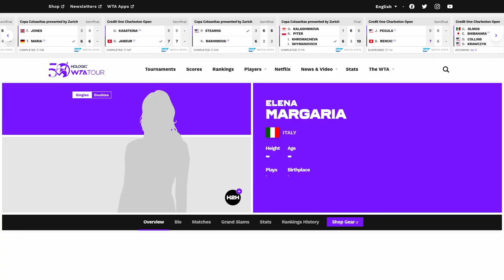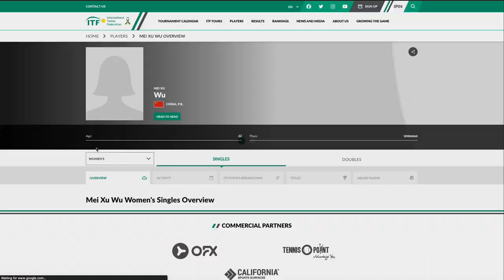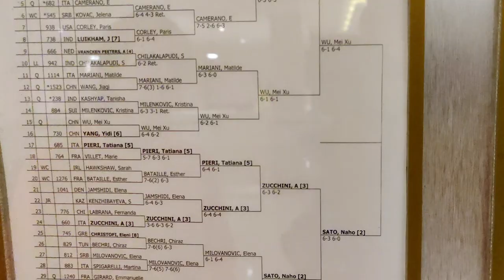My First Pro Tennis Match of 2023!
THIS time I made it into the qualies and tomorrow I'm playing my very first pro match of 2023! Can you believe it? Oh my gosh, guys - I'm freaking out! I need all the help and good vibes I can get!

Road to 1 WTA Point:

My name is Elena, and in 2023 I’m going ALL IN on tennis! And yess, I’m dreaming big: I want to get my first WTA point! Oh and you bet, I’m taking you with me! So you can get a glimpse on my tennis life, see what it takes to get (or not get!) there and hopefully cheer me up! You ready?! I’d love if you’d join me on this new adventure!

💌 Sign up to my newsletter to join my tennis adventures and stay up to date!

🚀 My racket

👟 My shoes